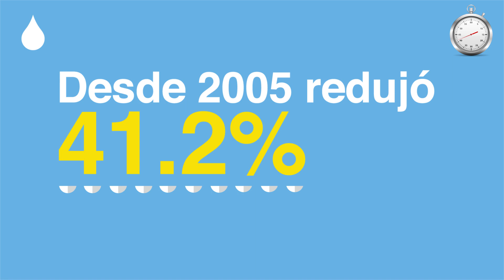El Informe de RSE de Nestlé en 90 segundos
Como parte de la conmemoración de su aniversario, la compañía presentó su reporte anual Nestlé en sociedad: informe de Creación de Valor Compartido y cumplimiento de nuestros compromisos. Algunos de los datos más relevantes del documento los puedes disfrutar en el siguiente video, el cual arroja los principales indicadores clave de rendimiento 2015 en tan solo 90 segundos.